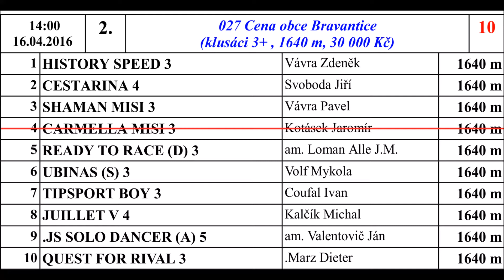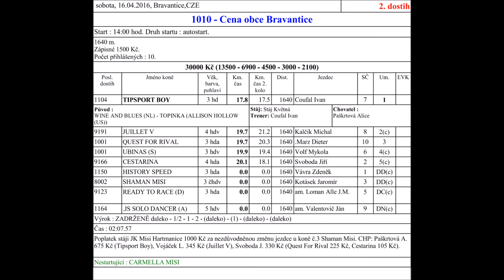2. Cena obce Bravantice